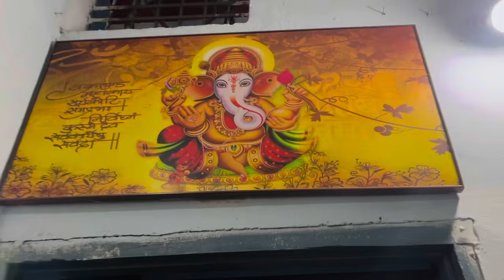Diwali celebration with family✨🥳 (देवारी तिहार के मजा)॥Sandeep sharma॥ Sharddha sharma॥Reema sharma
जम्मो संगवारी मन भाई दीदी मनला देवारी तिहार के गड़ा गड़ा बधाई आऊ शुभकामनाएँ।

 ॥जय श्री राम॥जय जोहार जय छत्तीसगढ़॥

मोर मयारु संगवारी हो मै आप मन के दोस्त संदीप शर्मा अऊ ये मोर YouTube चैनल sandeepsharmaak47 मै आप मन बर नवा नवा विडीओ लेके आवत रहू त आप मन अपन मया दुलार बनाए रहू आप सब झन ल संदीप शर्मा के ॥जय जोहार॥जय श्री राम॥

धन्यवाद🙏🏼❤️

My Instagram id 👉🏼  ​⁠@sandeepsharmacgvlog